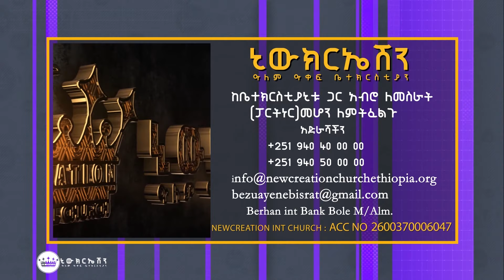Anointing for impact !! Part_12 ሚምሻክ!!...